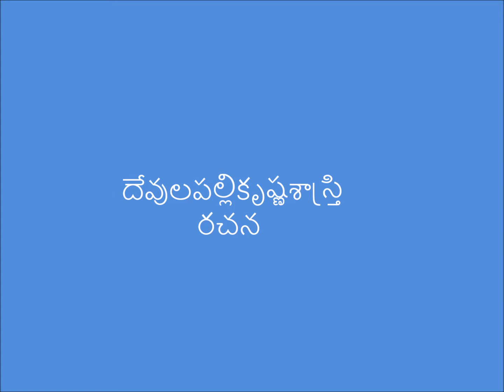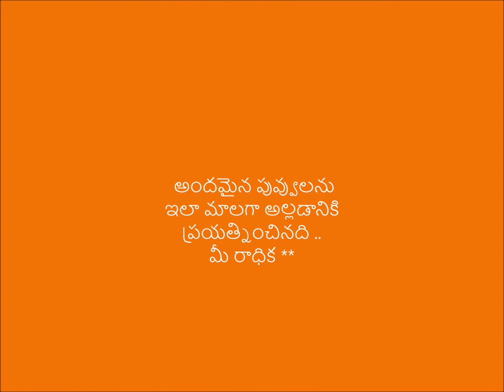Puvvuleri teve cheli ||పువ్వులేరి తేవే చెలి|| My photography#lalitasangitam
రచన- దేవులపల్లి కృష్ణశ్రాస్త్రి
పాడినవారు -వేదవతి ప్రభాకర్